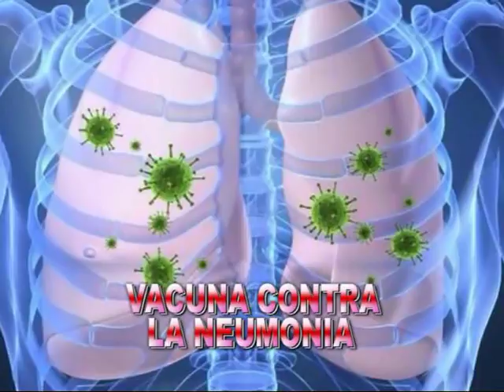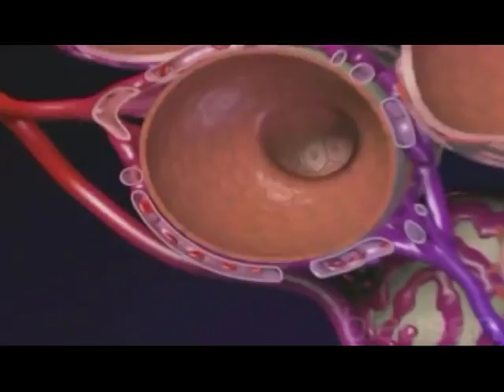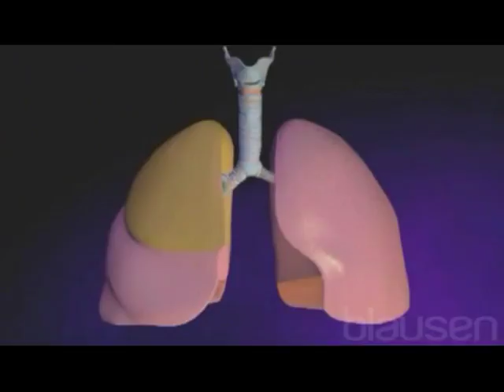Dr José Luis Corrales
Dialogamos con el Profesional sobre la Neumonia, ¿ debemos vacunarnos ?